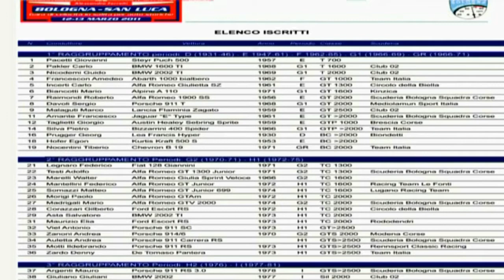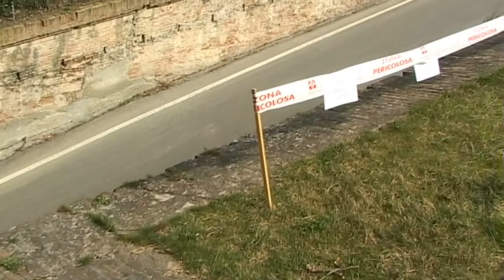Bologna San Luca 2011 - Prove gara di sabato 12 marzo.avi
Bologna San Luca 2011 - Prove gara di sabato 12 marzo - Auto storiche